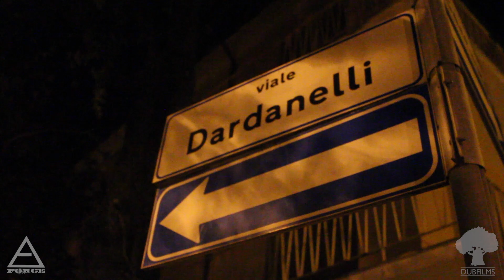SLY ILIN ||| DUB FILMS